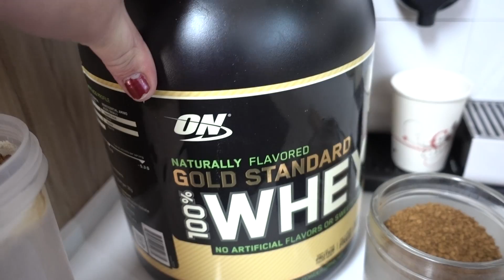LONG JOURNEY BACK TO HEALTH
I take Rafael to communication therapy, but before that, I need to get payment forms every other week from the clalit. As you can tell, Rafael's OCD rituals with the elevator and completely gone! Working with him has helped a lot. Baby Abigail has learned a new game inside the doctors office. We go shopping at the pharmacy. I show my substitute for coffee with milk and talk about my upcoming exploratory surgery. Rafael is funny and talks about eating cold hot dogs.

Please read: DO NOT send expedited mail (EMS), just send it regular mail or priority mail, not expedited.